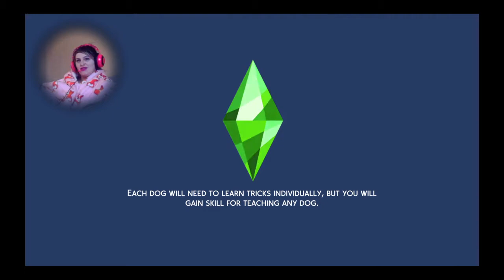The Sims 4 Rags to Riches Part 3 — Getting Famous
My Sim is well on her way to fame! He’s the latest instalment

Buy Me Dumb Shit (Optional Of Course)